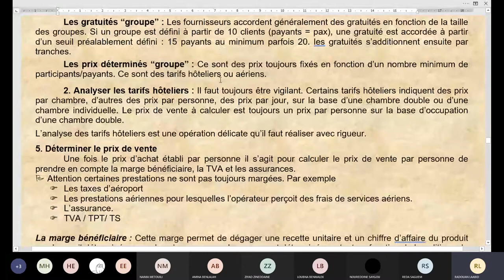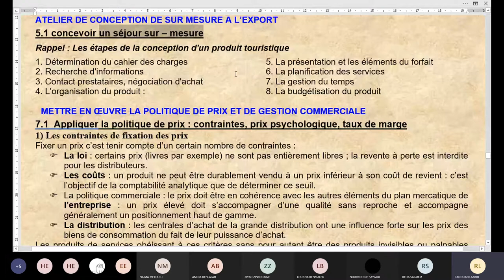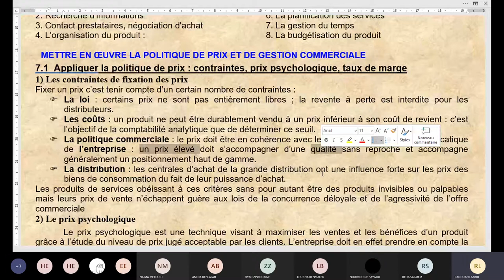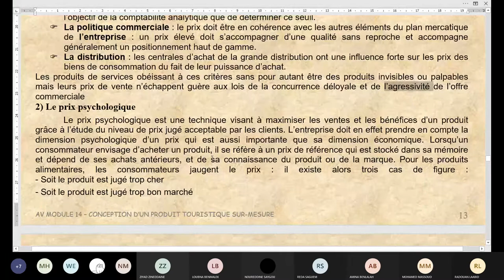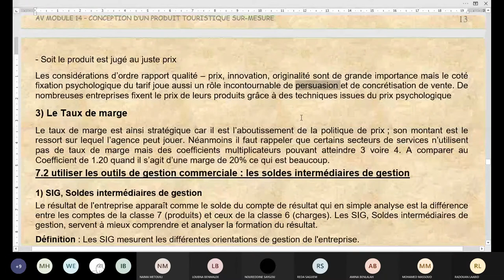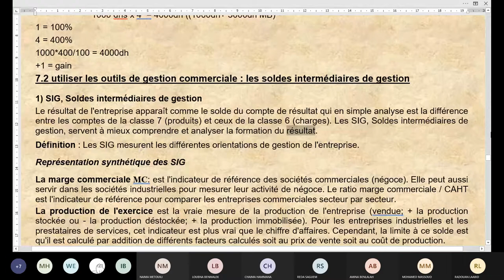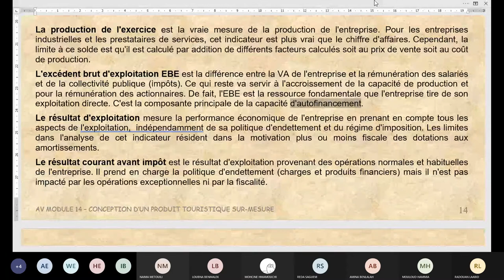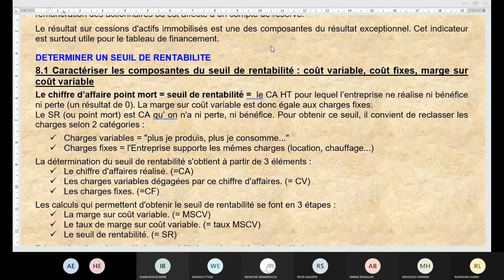AV 201 CONCEPTION DU PRODUIT TOURISTIQUE 2021 05 24 PARTIE 01